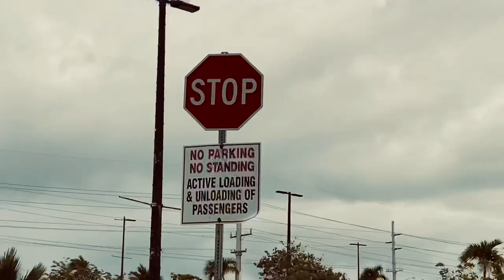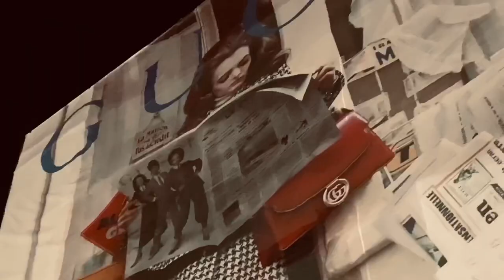「ヒデノリ」Ryo Nagai Music Video？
1st Single 「ありきたりな話」
各種配信サイトからお聴きください